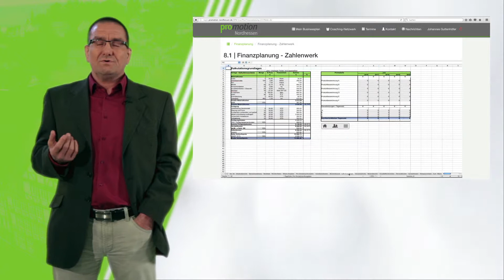promotion Nordhessen, Teil 4 Finanzplanung, Umsatz- und Ertragsvorschau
Der bundesweite Businessplanwettbewerb promotion Nordhessen unterstützt seit 1999 / 2000 junge Unternehmer in der Gründungsphase und gehört deutschlandweit zu den am längsten bestehenden aktiven Businessplanwettbewerben.

Was wir tun:
Wir bieten Unternehmensgründern und Unternehmern eine umfassende, individuelle und kostenfreie Beratung zur Entwicklung Ihrer individuellen Unternehmensstrategie an.
Die Vermittlung von Gründer-Know-How in den Bereichen Businessplan-Erstellung, Finanzierung und Personalrecruiting sowie unser aktives Netzwerkmanagement zur Herstellung von qualifizierten Unternehmenskontakten definieren unsere Tätigkeitsbereiche. Die Erstellung eines Businessplans zu Ihrer Unternehmensgründung spielt bei uns eine zentrale Rolle, da jede Wettbewerbsrunde mit der Prämierung der besten Businesspläne aus der 2. Wettbewerbsrunde endet. Mit begleitenden Veranstaltungen (Seminare & Workshops, Stammtische, Coaching Sessions) unterstützen wir (Projektteam und Coaching-Netzwerk) Sie dabei. Ebenso unterstützen wir Sie bei Ihrer Gründungs- oder Wachstumsfinanzierung mit Kontakten zu Kapitalgebern sowie bei der Markterschließung und der Vermittlung von Referenzkunden. Unsere Alumni halten bis heute den Kontakt zu uns und unserem Netzwerk.

Wen wir suchen:
Unternehmensgründer aus allen Branchen, die sich selbständig machen möchten, egal ob in einer High-Tech-Branche oder mit einfacheren Vorhaben. Als zusätzlichen Schwerpunkt suchen wir gezielt Unternehmensgründer aus den Bereichen der dezentralen Energietechnologie und jetzt ganz neu aus der Mobilität.

Wer uns finanziert:
Der Wettbewerb wird jährlich von der Regionalmanagement Nordhessen GmbH ausgeschrieben und organisiert, vom Land Hessen zum großen Teil mit EFRE-Mitteln unterstützt und von den regionalen Sponsoren Volkswagen AG, Kasseler Sparkasse, Hübner GmbH & Co. KG, HNA, sera GmbH, EAM GmbH & Co. KG, neue formen und der SMA Solar Technology AG cofinanziert.